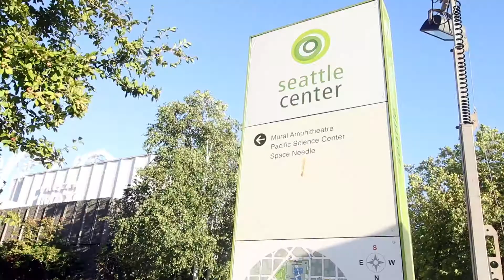Visiting A Zoo and A Naked Statue?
After a two days in Portland we traveled up north to Seattle for the remaining of the road trip.

Music Used | Otis McDonald - Otis McMusic